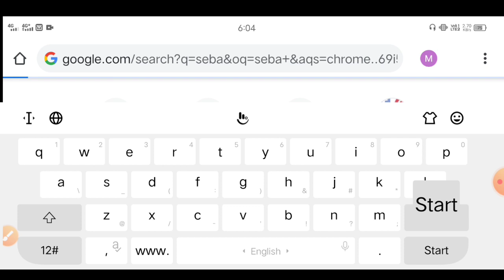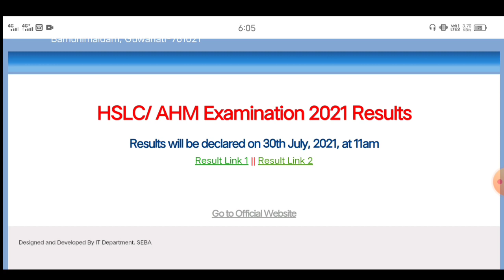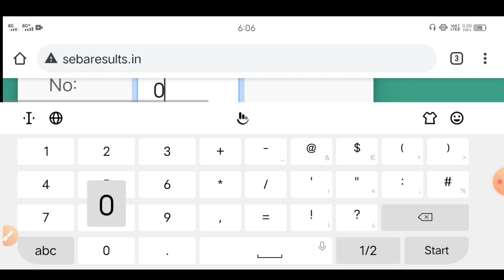Seba HSLC/AHM Result Update 2021 // check your Result in 14 websites // Download marksheet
2) resultassam.nic.in
3) examresults.net
7) newsnation.in
8) iresults.net
10) assamresult.in
11) results.siksha
12) assam.siksha